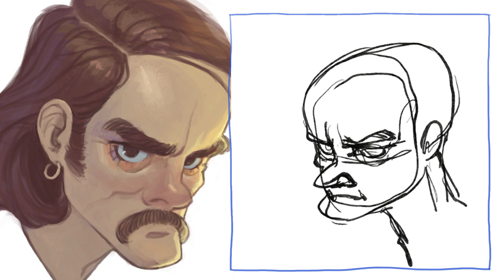Двойной таймлапс (PROCREATE)